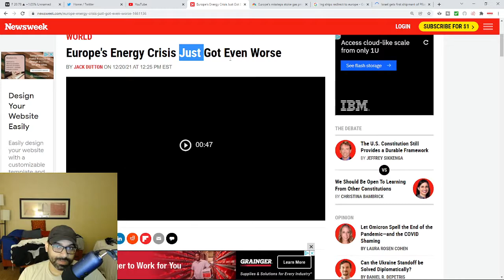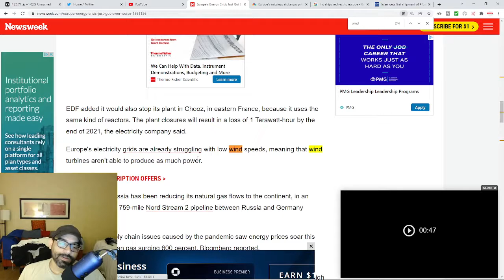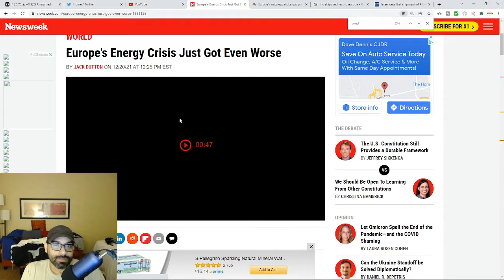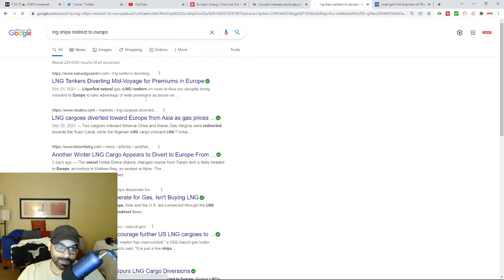Europe's Energy Crisis Just Got Even Worse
Europe's Energy Crisis Just Got Even Worse and American ships redirect as energy crisis continues as oil and natural gas prices hit record highs.